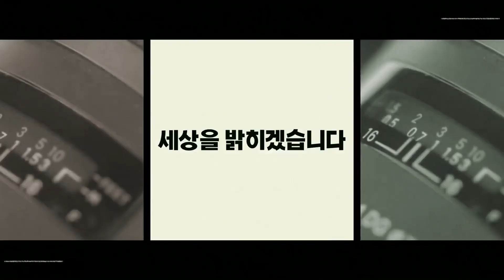경상북도 가족 화합 대잔치 생방송 신청 마감 일주일 앞으로 세명TV 윤소윤기자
올해 처음 경상북도가 비대면 생방송으로 진행하는 가족 화합 대잔치가 오는 30일 열릴 예정이다.

어린이와 함께하는 이번 가족 화합 대잔치는 오는 30일 오후 2시 부터 포항시 남구에 있는 경북일보 강당 스튜디오에서 유튜브 채널을 통해 생방송 된다.

사회적 거리두기 지침에 맞춰 진행되는 이번 생방송 프로그램은 새로운 형태의 비대면 방송 패러다임을 제시할 예정으로 경상북도 내 초등학생 이하 어린이를 둔 가정을 대상으로 한다.

프로그램 생방송 참여를 원하는 사람은 이달 28일까지 경북일보 홈페이지에서 서류를 다운받아 이메일로 접수하면 된다.